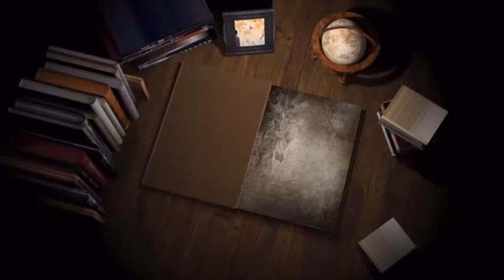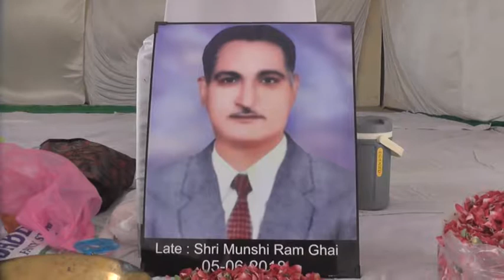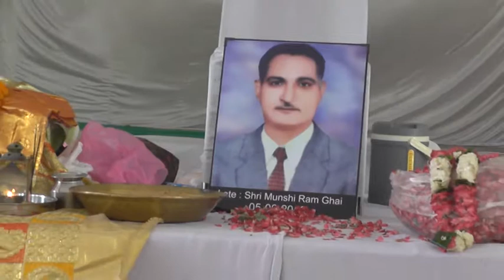18 06 17 Munshi Ram Ghai Jagrown